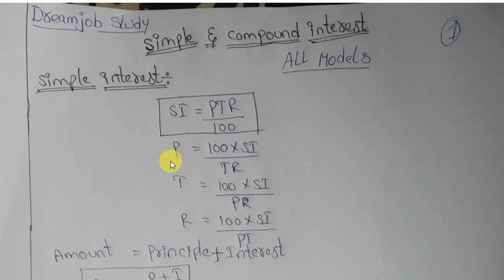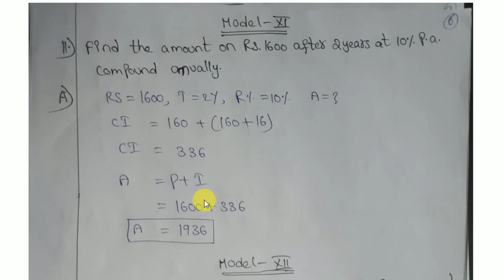INDIAN NAVY TMM||ARTHEMETICE SIMPLE AND COMPOUND INTREST ALL MODELS CLEAR EXPLANATION|DREAMJOB STUDY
INDIAN NAVY TMM pdf || how to crack tmm exam in two days|| dreamjob study

indian navy tmm model paper 5|| very very important for preparing last dates||dreamjob study
INDIAN NAVY TMM VISAKHAPATNAM, MUMBAI, KOCHI, EXAM PREPARATION, CUT-OFF, NEGITIVE MARKING, SYLLABUS, BEST BOOKS

NAVY TMM HOW TO  PREPARE,
TMM BEST BOOKS FOR TMM,
TMM  NEGATIVE MARKING,CUT-OFF,
TMM OFFICIAL SYLLABUS,PRACTICE SETS,

PREPARATION STRATEGY::
ADMIT CARDS
MODEL PAPERS
PRACTICE TESTS

NAVY TMM,
DRDO MTS,
SSC MTS,
RRB GROUP D,
SSR/AA,

PROFIT AND LOSS class 2 EASY TRICKS AS MODELS WISE FOR ALL COMPETITIVE EXAMS | DREAMJOB STUDY